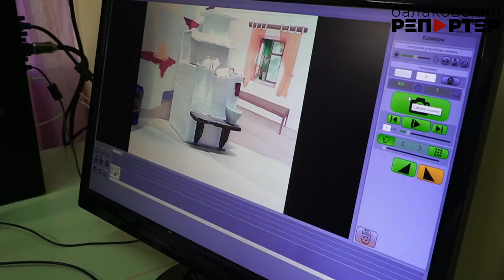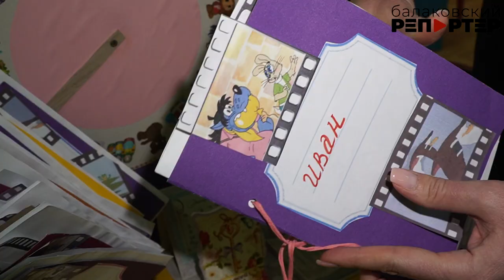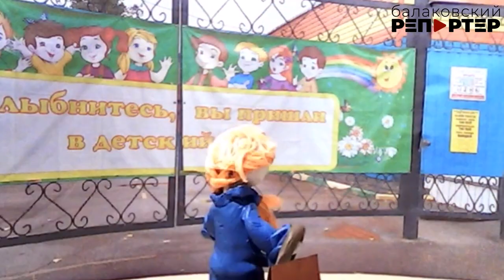В Балакове детсадовцы создают мультфильмы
Настоящее мульт-производство развернулось в детском саду №19. Здесь ребята превращаются в операторов, сценаристов, звукорежиссёров, декораторов и начинают творить... За четыре года студия "обросла" специальным оборудованием, но нет предела совершенству: для того, чтобы проект шагал в ногу со временем, необходимо закупать современную технику. На этот раз во время работы над очередным "шедевром" ребята использовали новый мульт-станок, подаренный детскому саду компанией ФосАгро и "ДРОЗД-Балаково. А в скором времени список оборудования станет ещё больше - "Светлячок" получил поддержку Фонда Президентских грантов. А значит, воспитанники детсада смогут воплотить в жизнь ещё больше своих идей! О творчестве с детства - наш сюжет.